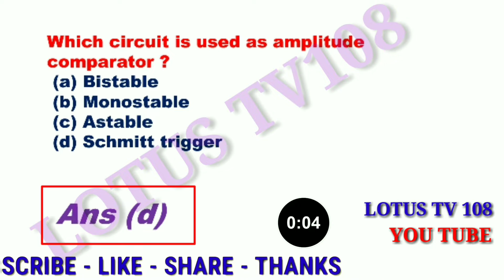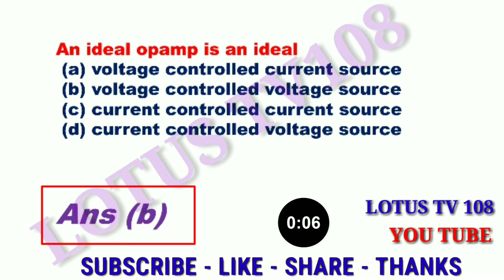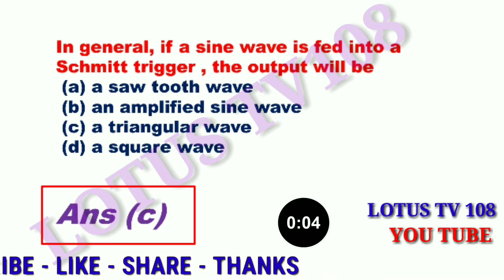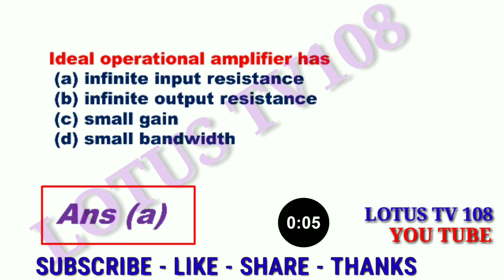OPAMPS CIRCUITS IMPORTANT MCQ / QUIZ 1 FOR/ GATE/ ESE / BARC / ISRO/ PSUS PREPARATION